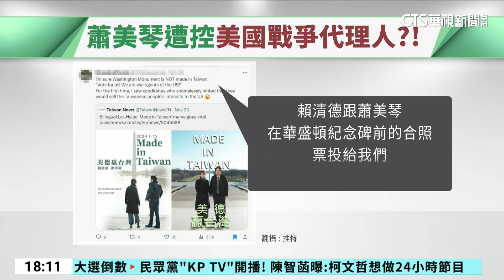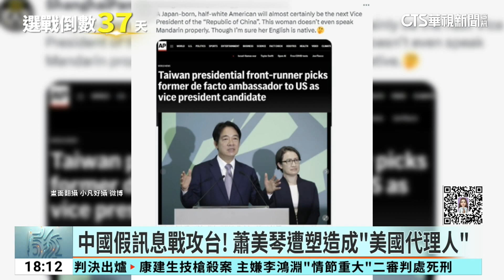選舉假訊息戰！ 中網友批蕭美琴：連中文都不會說｜華視新聞 20231207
大選將至，正副總統參選人，也成為假訊息攻擊的目標，有自稱在中國的網友，在社群媒體以全英文發文，說民進黨副總統參選人蕭美琴，連中文都說不好，甚至說她是美國戰爭的代理人，專家說選舉前夕，會有多種假消息流竄，就連國民黨副總統參選人趙少康也自覺被監聽。